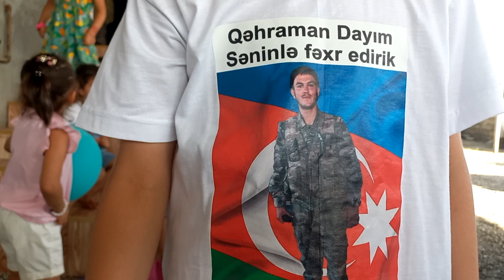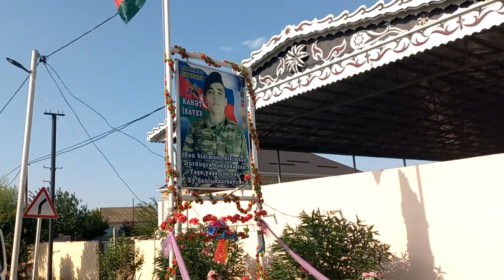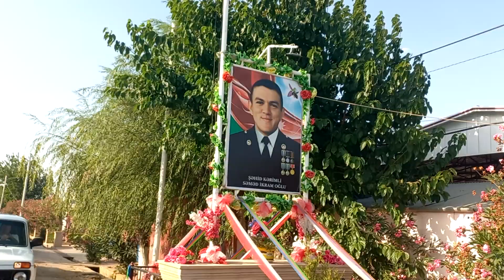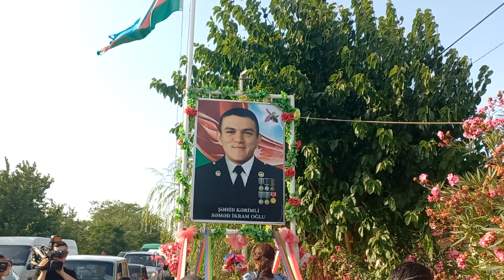10 iyul 2023(4)